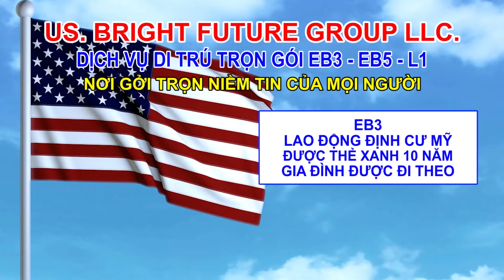EB3 THÁNG 9 || Giá ưu đãi tối đa từ công ty US. Bright Future Group llc.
EB3 (TUYỂN NGƯỜI LAO ĐỘNG CHO CÁC HÃNG VÀ CÔNG TY TẠI HOA KỲ)
EB3 : Là chương trình tuyển dụng người nước ngoài đến Hoa Kỳ làm việc trong thời hạn 1 năm và được sở di trú cấp thẻ xanh định cư 10 năm tại Mỹ hợp pháp.
Những người phối ngẫu và các con chưa có gia đình dưới 21 tuổi sẽ được đi theo và cũng được cấp thẻ xanh 10 năm định cư tại Hoa Kỳ.

Đây đúng là cơ hội tốt cho những ai có ước muốn được sống, làm việc và định cư tại đất nước Hoa Kỳ.

Đây chính là cơ hội vàng cho con em chúng ta qua Mỹ học Tiếng Anh miễn phí. Những ưu đãi và những lợi ích dành cho trẻ em đqwcj biệt mà quý vị không thể tưởng tượng được mà không cần chờ đợi đến tuổi và phải có đủ trình độ tiếng Anh mới đi du học được,
 Hơn thế nữa, phải có thật nhiều tiền để trang trải rất nhiều chi phí an sinh và sinh hoạt các thứ tại trường cũng như những vật dụng thiết yếu cho cuộc sống ,v.v…

Điều kiện: Tuổi từ 18 - 55. Sức khoẻ tốt, Không cần tay nghề chuyên môn, không cần chứng minh tài chính, không cần biết Tiếng Anh.

Chỉ cần gặp đúng người tư vấn rõ ràng và uy tín, đúng công ty di trú đáng tin, và đúng hãng bảo trợ đồng ý tuyển dụng người lao động với việc làm ổn định. Thì cơ hội đi đến Hoa Kỳ cho bản thân và cả gia đình (nếu có) sẽ được như ý nguyện. Thế hệ con cháu sau này sẽ trở thành những công dân Hoa Kỳ.

EB3 - Chỉ dành cho những ai muốn tìm hướng tương lai cho con em mình, dám thay đổi cuộc sống mới với nhiều thách thức mới. Nước Mỹ, không phải là thiên đường cũng không phải là địa ngục. Là 1 đất nước tự do và là 1 nơi đáng sống để tiến thân, tăng kiến thức về nhiều mặt. Một đất nước luôn trọng dụng những nhân tài… Chính vì vậy, bạn sẽ có cơ hội phát triển và trổ hết những khả năng tiềm tàng của chính bản thân bạn.

Vậy bạn đã sẵn sàng bước đến thế giới mới chưa?
Vì tương lại của thế hệ con em chúng ta, hãy nghĩ đến EB-3

Để biết thêm chi tiết, Xin gọi THUỲ LINH: 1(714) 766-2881
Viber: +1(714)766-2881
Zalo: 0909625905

Thời gian không đợi ai bao giờ. Hay nhất là Đúng Thời - Đúng Nơi - Đúng Người